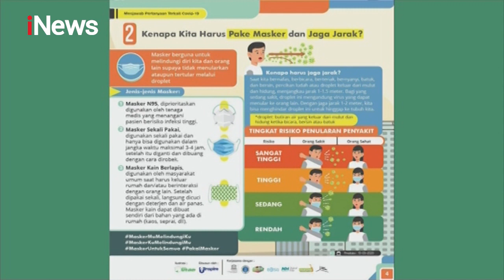Update Kasus Corona di Indonesia: 39.294 Positif, 15.123 Sembuh, 2.198 Meninggal - iNews Sore 15/06